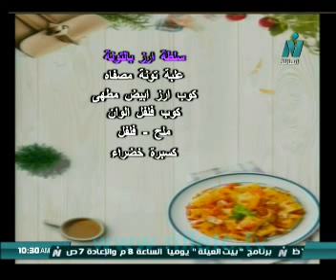التغذية الصحيحة لمرضى السمنة والنحافة , د/ دينا عبد الرؤوف استشارى التغذية والسمنة والنحافة